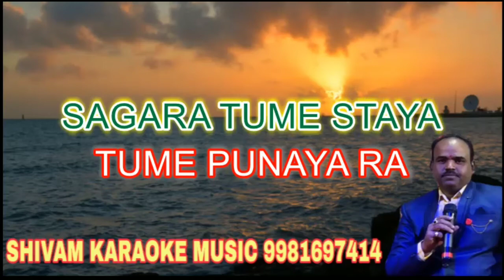Nila Kandara Sundara | Odia Bhajan | Karaoke Track With Lyrics | Shivam Music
Songs credit
Song :- Nila Kandara Sundara Odia Bhajan Karaoke Track With Lyrics Songs